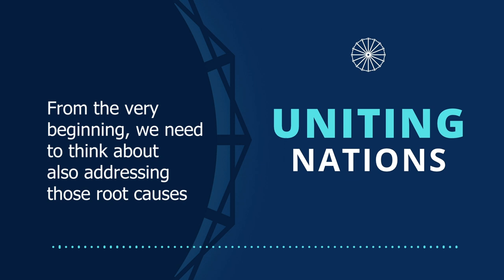Uniting Nations | Addressing the Realities of Refugees and Asylum Seekers |Guest: Jean Nicolas Beuze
Since 1950 the UNHCR, or the United Nations Refugee Agency has worked “to ensure that everybody has the right to seek asylum and find safe refuge, having fled violence, persecution or war at home.” In this episode of Uniting Nations, we speak with Jean-Nicolas Beuze, the UNHCR representative in Iraq about how their work overlaps with the duties and responsibilities of those working for a nonviolent world.

Or on Spotify or wherever you listen to podcasts.